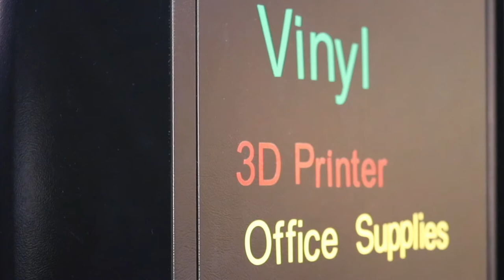Introduction to the Business Academic Residential Community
The Business Academic Residential Community (Business ARC) is a community for aspiring business leaders that is dedicated to changing the face of business, figuratively and literally.

Business ARC students have access to unique resources and on-site academic advising to help them progress through the business major or minor. This is an opportunity for students to live in the same hall as others who are serious about taking on a challenging academic program and will work together as a community to create a dedicated network of support.